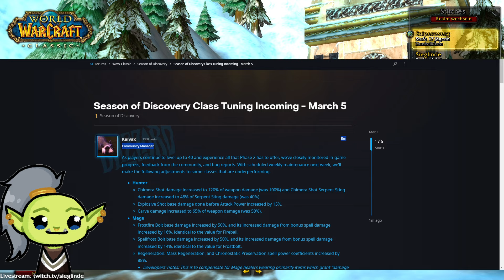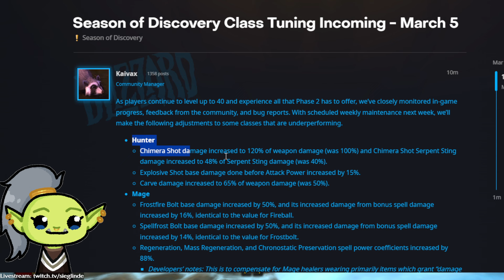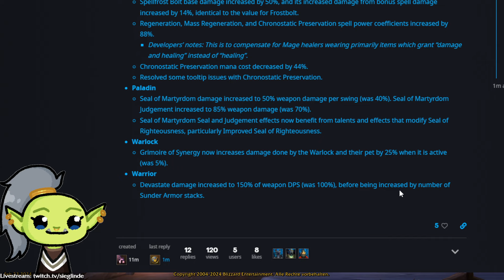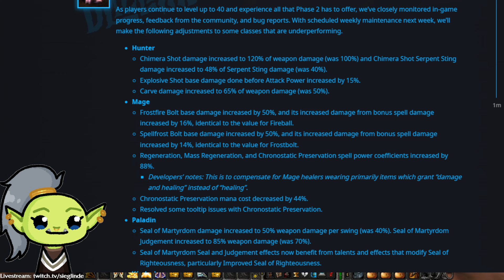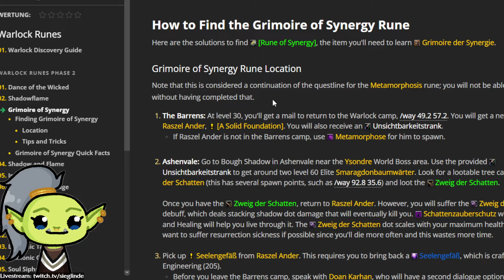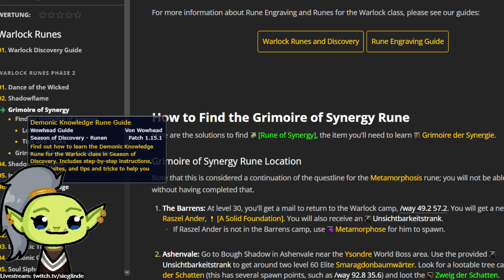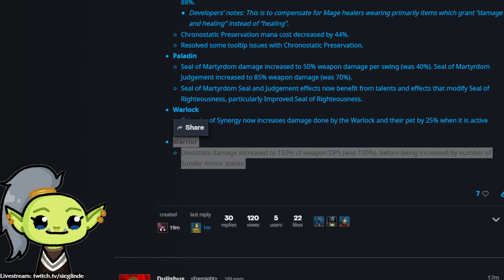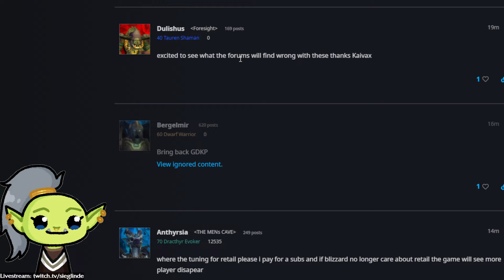NEUER SOD PATCH: Große Buffs für Mage Healer und Ranged Hunter. Paladin+Tank Krieger & Mehr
Neben WoW gibt es auch andere Spiele und Gaming Clips und Gaming News zu MMOs